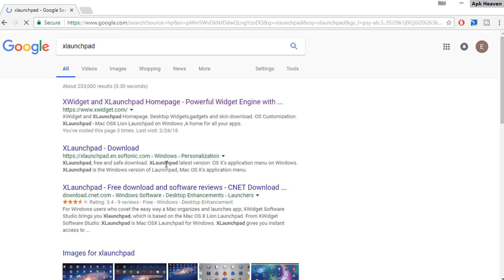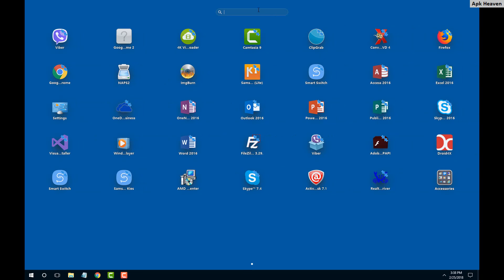XLaunchPad 2018 for Windows 10 - Download and Install Tutorial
In this short tutorial i will show you how style your windows 10 with a new Xlaunchpad the look is very similar to mac and android launchers.

XLaunchpad gives you instant access to all your shortcuts.Arrange apps in XLaunchpad any way you like by dragging icons to different locations or by grouping apps in folders. Simply drag one icon over another to create a folder. you can name the folder whatever you like when you open the folder.